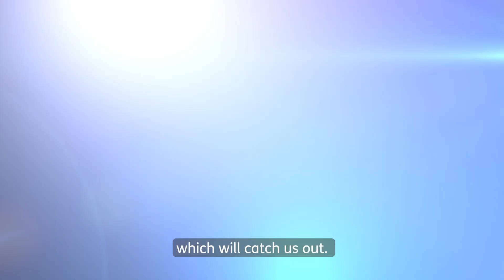Scotland's summers are set to become hotter than ever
STV weatherman Sean Batty explains how changing climate will see Scotland's summers become warmer in the next few years.